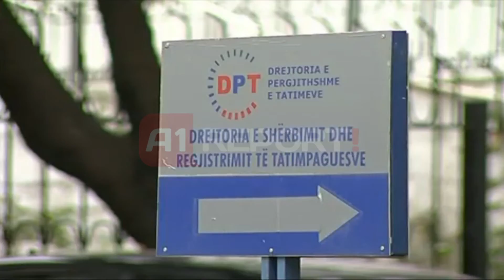A1 Report - Krijohet Task Force për tregun e kafshëve të gjalla e mishit të therur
Mblidhet 'Task Force' për funksionimin e tregut të kafshëve të gjalla dhe mishit të therrur.  Ka qenë ministri i Bujqësisë, Zhvillimit Rural dhe Administrimit të Ujërave, Edmond Panariti, në kuadër të politikave prioritare të qeverisë thirri në një mbledhje urgjente 'task-forcën' për fillimin e aksionit për normalizimin dhe funksionimin e tregtimit të kafshëve të gjalla dhe të mishit të therrur, duke respektuar vetëm normat që garanatojnë shëndetin dhe sigurinë ushqimore te konsumatori.

Në këtë takim ishin të pranishëm zv ministra, drejtorë të përgjithshëm të institucioneve kompetente në Ministrinë e Brendshme, Ministrinë e Mjedisit, Drejtorinë e Tatimeve, INUK (Inspektoriati Ndërtimor Urbanistik kombëtar), policia e shtetit etj.

Ministri Panariti urdhëroi fillimin e aksionit për normalizimin dhe funksionimin e tregtimit të kafshëve të gjalla dhe të mishit të therrur, duke respektuar vetëm normat që garanatojnë shëndetin dhe sigurinë ushqimore te konsumatori. Aksioni do të jetë ndërinstitucional që të garantohet ligji në të gjithë aspektet e funksionimit të këtij tregu.